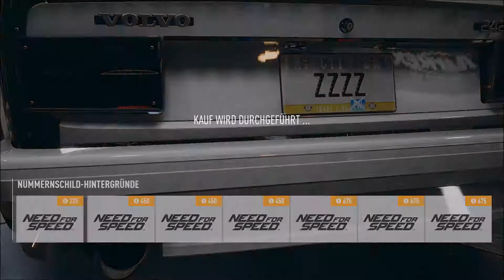Volvo 242 Speedpaint/Speedbuild - Need for Speed Payback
Drift Version

Download Skin Ingame
Origin:
YTinfanterystuii

gez.
Infantery Stuii